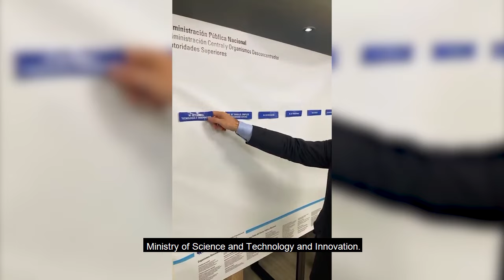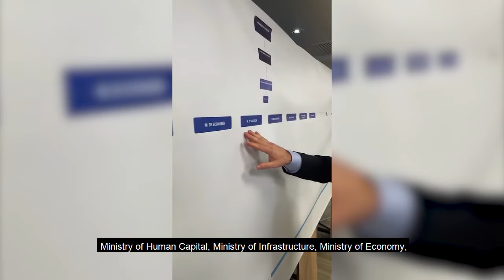Javier Milei illustrates which Ministries will be REMOVED for good when he assumes as PRESIDENT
Welcome to the second episode of the English translation series of Javier Milei Videos! This aims to bridge the language gap and bring Javier Milei's thoughts, proposals, and messages to English-speaking audiences worldwide.